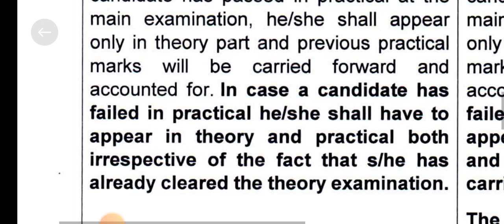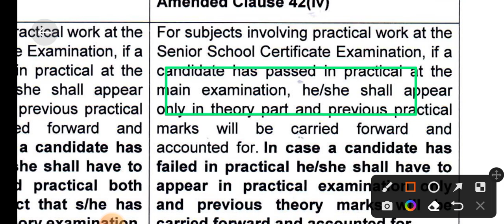what if you fail in practical exam in cbse board exams ? cbse board exam marking scheme/evaluation